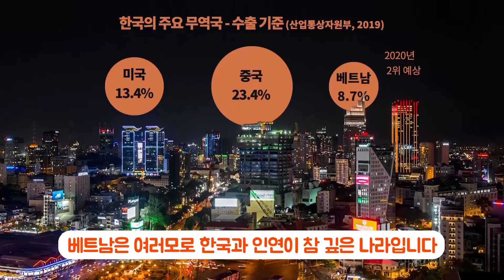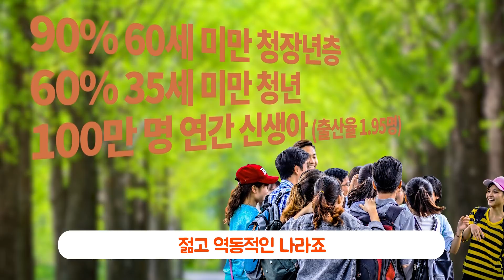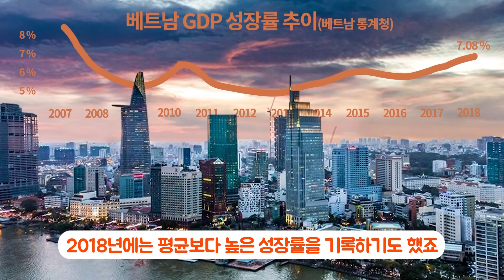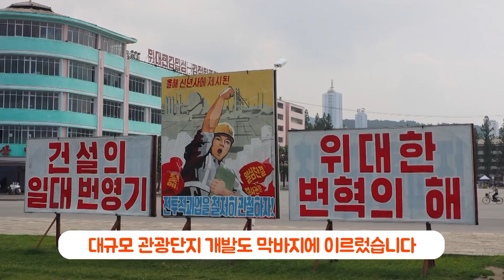북한이 자본주의였다면? (👀아웃포커싱 보케 효과👍🏻)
[베트남 총정리] 북한이 자본주의였다면?
만약에 북한이 자본주의 나라였다면 세상은 어떻게 달라졌을까요? 김정은 위원장이 베트남식 경제개방 모델에 관심이 많다고 하죠. 베트남은 사실상 자본주의를 받아들인 뒤 눈부신 경제성장을 이뤄냈습니다. 미국과 전쟁까지 치렀던 공산국가 베트남이 자본주의를 수용한 뒤 생긴 일을 정리했습니다.

베트남, 과거 북한과 ‘형제의 나라’, 지금은 한국과 ‘사돈의 나라’
현지 韓기업 70만명 고용창출, 베트남 경제 30% 차지
해외여행지 1위, 사돈의 나라...김정은도 빠져든다, 베트남 매력에!